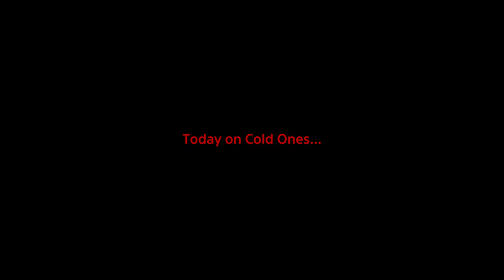Cold Ones: GLAZED HAM (animation in Dreams PS4)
Here with a better quality

leg